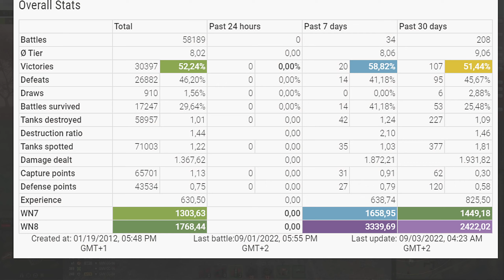IS-6 B: STEEL WALL - 101 - World of Tanks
The IS-6 B is a Soviet tier 8 premium heavy tank.
The IS-6 B is not part of the Soviet heavy tank line.
Plans for this vehicle were drawn up in the construction bureau of the Chelyabinsk Kirov plant from December 1943 to the summer of 1944. Further development and the construction of the first prototype took place at the Uralmash plant. However, the vehicle had no advantages over the other heavy tank designs under consideration, and its armor was seen as inferior to the IS-4 (Object 701), so the IS-6 was not selected for production.

Battle Stats:
PykA_B_Tpycax___ [YEMAA]
IS-6 B
Map Live Oaks
Damage: 8209
Frags: 10
Blocked damage: 7520
Assist damage: 173

Medals: 12
Master, Bruiser, Hand of God, Duelist, Fire for Effect, Shellproof, Kolobanov´s, Pool´s, Steel Wall, Cool-Headed, Warrior, High Caliber,